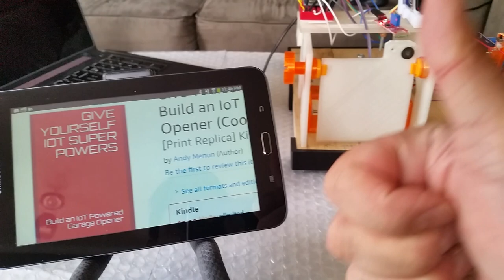IoT Garage Door: Sensing Door Position with KY-025 Reed Module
This is a video short for Chapter 12 of my Book titled Give Yourself IoT Super Powers.

The desktop model demonstrates how the Open or Close position of a real garage door could be detected using a magnet and a KY-025 Reed switch module.